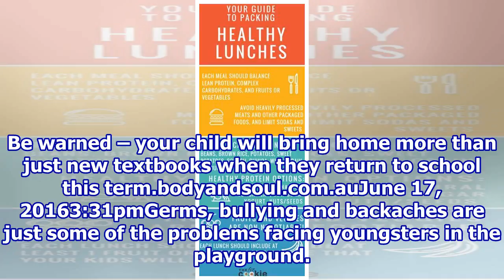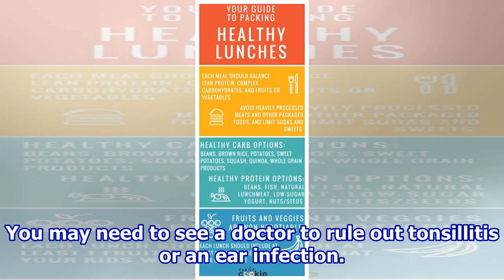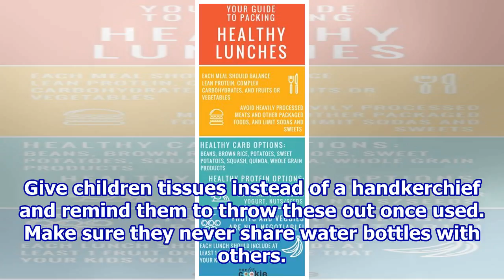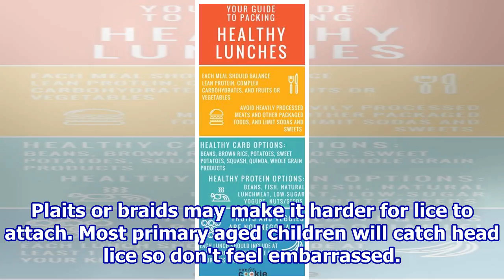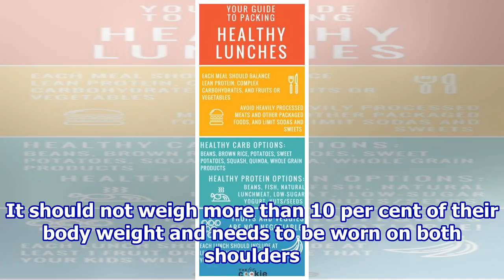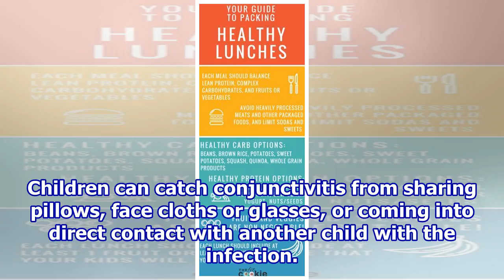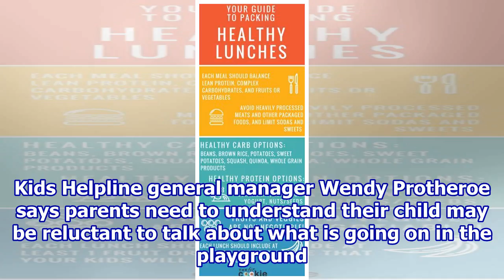Back to school health guide